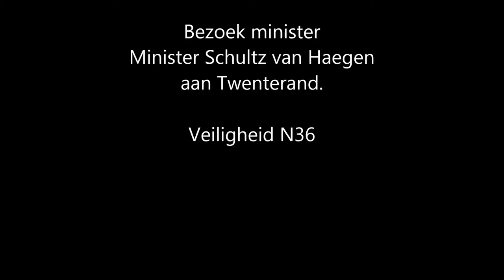Minister Schultz bezoekt Twenterand voor de N36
Donderdag 26 februari was minister Melanie Schultz van Infrastructuur en Milieu (VVD) te gast in het gemeentehuis van Twenterand in Vriezenveen. Tijdens een bijeenkomst met vertegenwoordigers van provincie, gemeenten, TLN en bedrijfsleven is zij geïnformeerd over de zorgelijke ontwikkelingen over de Rijksweg N36. Loco-burgemeester Engberts was gastheer. Hij heeft de minister een dringende boodschap meegegeven: “Het is noodzakelijk dat de minister op korte termijn maatregelen neemt om de veiligheid van de N36 te verbeteren, maar om de weg ook bestendig te maken voor de toekomst door capaciteitsmaatregelen te nemen. ”

Volgens Engberts is de boodschap overgekomen: “De minister heeft mij toegezegd dat ze serieus gaat kijken om maatregelen in de tijd naar voren te halen en in gesprek te gaan over de capaciteitsproblemen. De opening die zij heeft gegeven om hierover constructief met elkaar in gesprek te gaan, zullen wij met beide handen aangrijpen. Ook was ze onder de indruk van de film, waarin de problematiek op de N36 heel duidelijk in beeld is gebracht.”

Petitie
Tijdens het bezoek van de minister werd de petitie ‘De N36 moet veiliger en wel nu’ aan de minster overhandigd. “Maar nog steeds krijg ik zorgwekkende berichten binnen van mensen die persoonlijke, schokkende ervaringen hebben op de N36,” aldus Engberts.